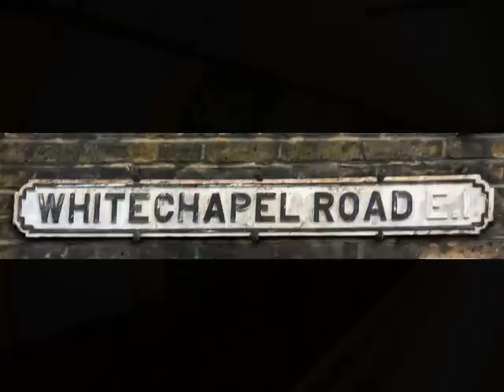London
1-Sphinx on the River Thames
2-Westminster from The London Eye
3-Royal Albert Hall
4-Sherlock Holmes Museum
5-Egyptian artifact in the British Museum
6-Bobby ouside 221-B Baker St.
7-Greenwich Meridian, marking Eastern and Western hemispheres
8-Grave of Captain William Bligh, at Lambeth
9-Albert Memorial
10-Alice Ayres plaque, in Postman's Park- this was used in the film Closer, Natalie Portman took the name from this plaque as an alias
11-One of the "gates" to The City Of London, which is a square mile including the financial district.
12-The Old Curiosity Shop
13-Paddington Bear Shop at Paddington Station
14-Little Venice
15-Narrowboat at Little Venice
16-Winchester Palace Remains, Southwark
17-HMS Belfast
18-Piccadilly Circus at night
19-James Smith and Sons Umbrella and Stick shop
20-Hampton Court Palace
21-Clock at Hampton Court Palace
22-Edgware Rd.
23-St. Paul's Cathedral
24-Pub (closed)Praed St. and South Wharf Rd.
25-Peter Pan Statue, Kensington Park
26-Livingston Statue, Geographic Society, Kensington
27-Edgware Rd., from London Hilton Metropole
28-Camden High street
29-Canal Boats, Camden Lock
30-Jeans shop, Camden
31-Karl Marx' grave, Highgate Cemetary, London
32-Borough Market fishmonger
33-The George Pub, Southwark
34-Mayflower Pub, Rotherhithe, on the Thames, approximate original departure point of The Mayflower, which picked up passengers also in Plymouth, before sailing for the New World
35-Tower Bridge
36-St. Paul's Cathedral, Millenium Bridge
37-The Anchor Pub, south bank of The Thames
38-Edgware Rd. rooftops
39-Edgware Rd. at night, from the 18th  floor of Metropole
40-Gipsy Moth IV, at Greenwich
41-White Tower, at Tower of London
42-Raven, Tower of London
43-Sherlock Holmes statue, Baker St.
44-Living Statue, Portobello Rd.
45-Buckingham Palace
46-Cardinal's Wharf, one time home of Christopher Wren
47-Punkyfish store, Camden
48-Baker St. station, London Underground
49-Whitechapel-Jack the Ripper territory
50-Tourists with Sherlock Holmes, Baker St.